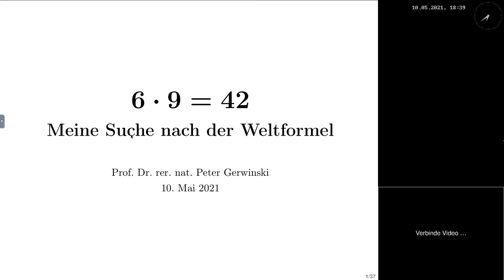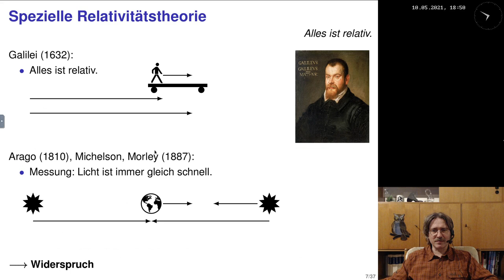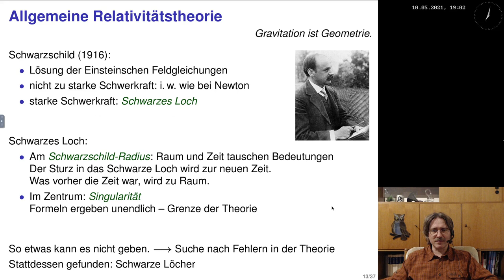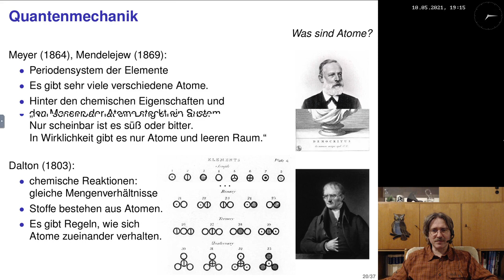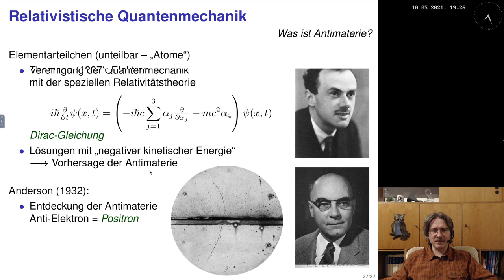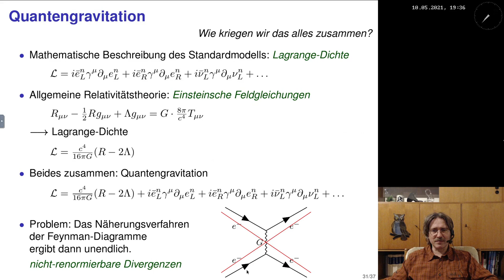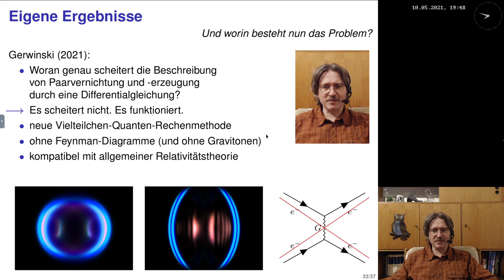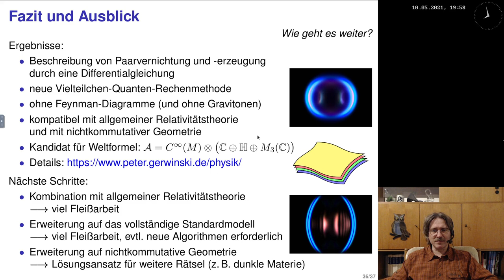6 x 9 = 42 * My Search for the Theory of Everything * P. Gerwinski May 2021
Complete speech Prof. Dr. Peter Gerwinski
University of Applied Sciences Bochum

00:04:44 Classical physics
00:09:34 Special and general relativity
00:20:31 Black holes
00:29:51 Quantum field theory
00:47:00 Quantum gravity
00:52:16 Quantum gravity - my research
00:55:42 Differential equation of quantum field theory
00:58:12 Pair annihilation (calculated by solving a differential equation
of quantum field theory)
00:59:40 Pair creation (simulated by solving a differential equation
01:04:21 Non commutative geometry
01:06:06 Theory of Everything?

I'll explain all of physics today, classical physics, special and general relativity, and quantum physics, up to quantum field theory.
After that we can address the question: What is quantum gravity? Where's the problem? And then I can tell what I found out and how my research might continue after this.

I've shared this video from Peter Gerwinski 's website.
Further information (including scientific publications)

Third-party works included are subject to free licenses as well – see the individual picture credits.